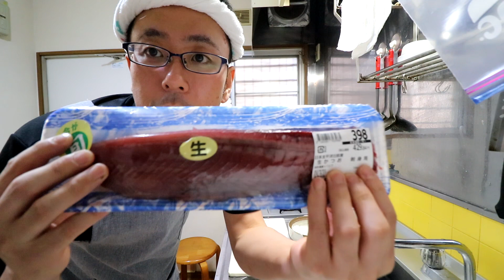寿司食いねぇ 初夏の鰹